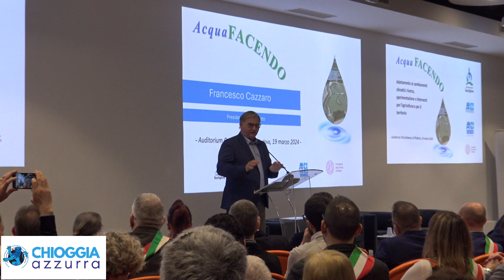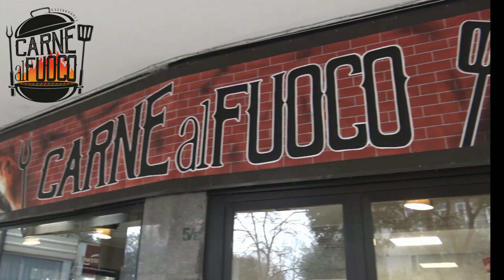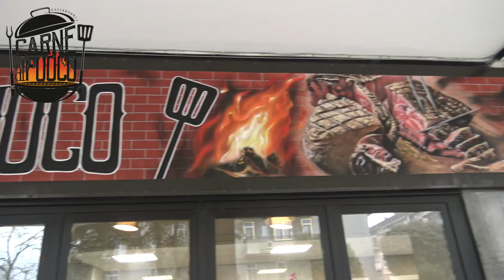ANCHE CHIOGGIA PRESENTE AL CONVEGNO ACQUAFACENDO: PUNTO FERMO LA TUTELA DELL’AGRICOLTURA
Al convegno AcquaFacendo hanno partecipato anche gli assessori di Chioggia Serena de Perini, con delega all’ambiente ed Elena Zennaro, assessore all’agricoltura e vicesindaco
Il bacino delle Trezze a Valli di Chioggia rientra tra i lavori in via di realizzazione del Consorzio Bacchiglione sul nostro territorio. Su quest’area si sta già realizzando un impianto di pompaggio, su finanziamento della Regione Veneto, che andrà a migliorare la gestione irrigua, riducendo gli sprechi d'acqua. A lavori ultimati si andranno a risparmiare circa 900.000 metri cubi d’acqua annui.
Come ha detto uno dei relatori non si parla più di mitigare il cambiamento climatico, ma di adattarsi ad esso, le temperature sono sempre più in aumento, conferma l’assessore De Perini che riconosce tra i compiti del Consorzio quello di trovare un equilibrio tra i fenomeni siccitosi e quelli di piena, cercando di incanalare e conservare l'acqua in tempi di scarsità, e di gestirla nei periodi di piena eccezionale, governandola per evitare che succedano dei disastri. Conclude affermando che diventa necessaria la collaborazione con istituti di ricerca e scienza, al fine di tutelare l'ambiente”.
A quanto afferma l’assessore all’agricoltura e vicesindaco Elena Zennaro si tratta un’ottima iniziativa, il cui titolo “AcquaFACENDO” ne esprime pienamente il senso: lavoriamo concretamente su più livelli, su più piani per adattarci ai cambiamenti climatici. Partendo dalle TEA (Tecniche di Evoluzione Assistita) arrivando agli interventi di trasformazione irrigua, passando per big data e intelligenza artificiale, la mattinata di studio e confronto ha avuto un punto fermo: la tutela e lo sviluppo dell’agricoltura. Complimenti agli organizzatori”.